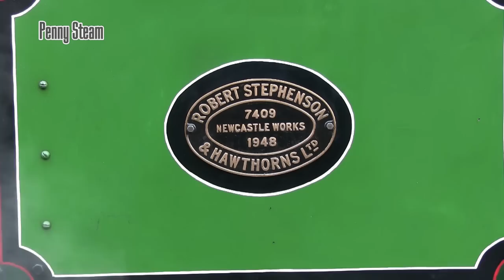Tanfields Legends of Industry 2013 Gala Part 1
Arfter a 4am start we arrive at Tanfield Railway around 7am on Saturday Morning the 7th of September, on shed we find Cachrane & No. 2 sitting along side the two bagnels guest engines, Alfred and Judy.